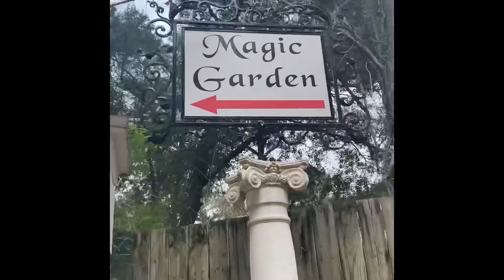Texas Renaissance Festival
Omg what a blast guys!!! Check it out!